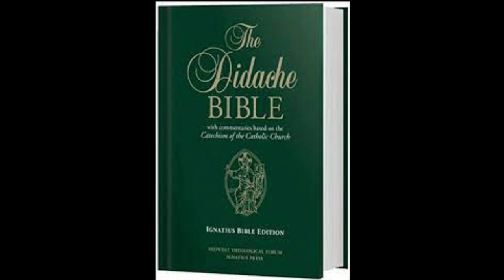Medjugorje - Our Lady & The 5 'Stones' of Medjugorje with Fr. Leon Pereira O.P.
Fr. Leon Pereira O.P. is chaplain to the English speaking pilgrims to Medjugorje, one of the largest pilgrimage sites in the world today. The Church is currently investigating the authenticity of the apparitions of Medjugorje and on this podcast we will always be obedient to what the Church decides and teaches.

In this episode, Fr. Leon gives a beautiful insight into the importance of devotion to Our Lady and also explores and explains the 5 'stones' of Medjugorje, how they relate to the Catechism of the Catholic Church and how they bring us closer to God.

FR. KEVIN DEVINE:

We also ask you to keep in your prayers the soul of Fr. Kevin Devine. Fr. Kevin was the chaplain to the English speaking pilgrims prior to Fr. Leon. Fr. Kevin died shortly before the release of this podcast. He was taken to God on the Feast of the Annunciation of the Lord, on 25th March 2021. May the Lord have mercy on his soul and may he rest in peace.

BIBLE:

Diadache Bible (Recommended by Fr. Leon during this Podcast) - For those in Ireland, this can be purchased online at Veritas or for those in other countries, Book Depository also sells it.

SUPPORT PAVING THE WAY HOME:

If you would like to financially support the work of Paving The Way Home so that we can keep on top of our costs and can continue to produce regular material, there are three possible methods:

for our bank account details